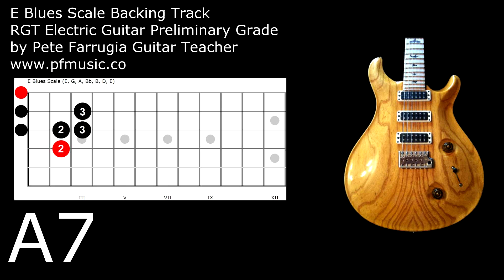Guitar Backing Track E Blues Scale - Preliminary Grade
A backing track to help guitarists learn to improvise using the E Blues scale.

Click the following link for a PDF document containing details of the scale and the chord chart for this backing track

The chords and scale are taken from the RGT Electric Guitar Preliminary Grade exam handbook, available

Click here for details of my teaching services and long career in music